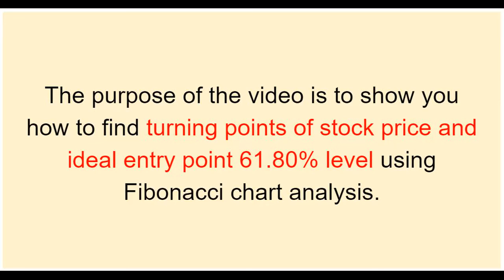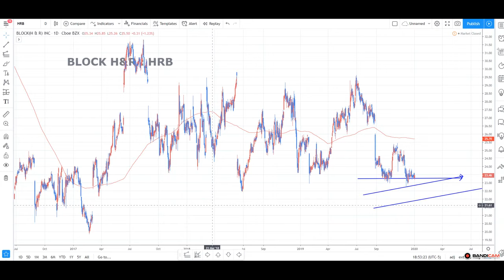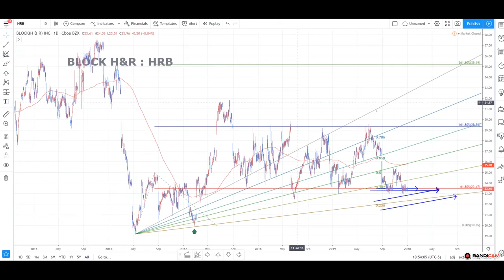H&R BLOCK CHART 0103